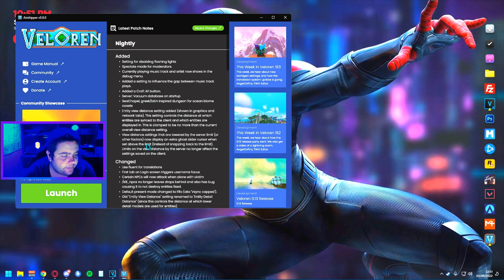SERVIDOR de LATAM y ESPAÑA en VELOREN